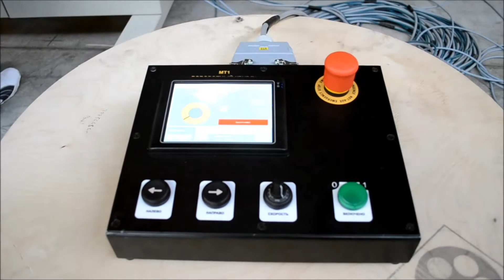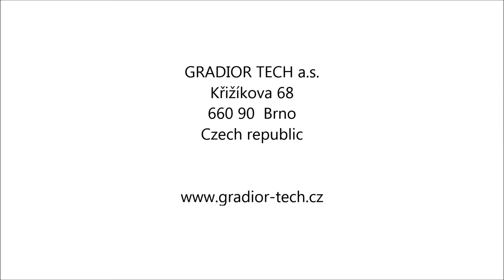Revolving stage by GRADIOR TECH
Supply and assembly of central revolving stage with Ø48m diameter incl. control system - for Opening ceremony of the 27th Summer Universiade in Kazan, Tatarstan, Russia, 2013.